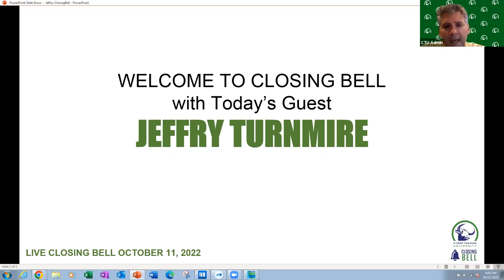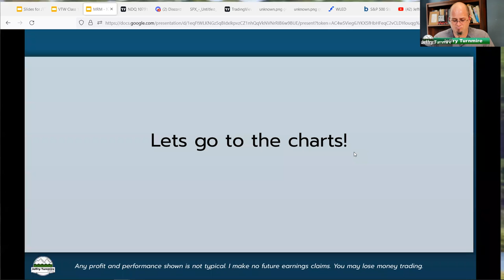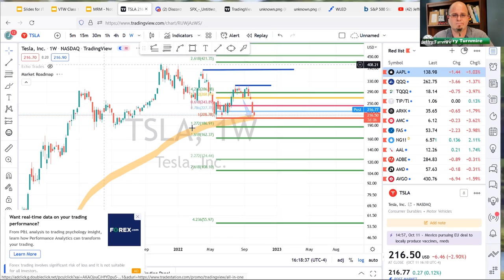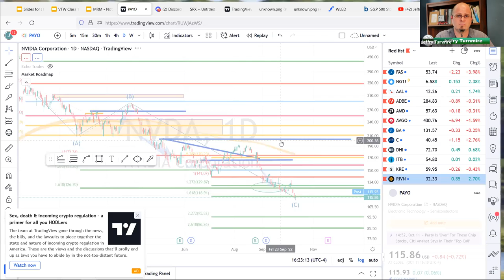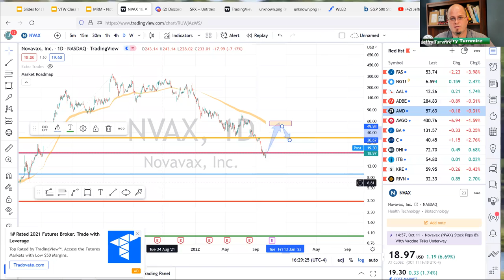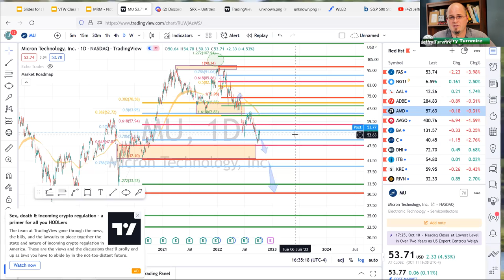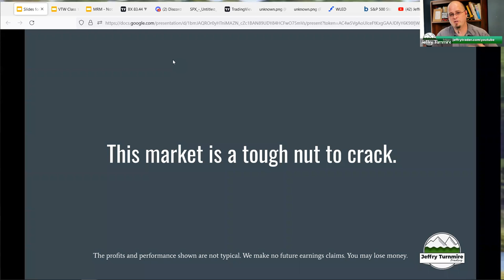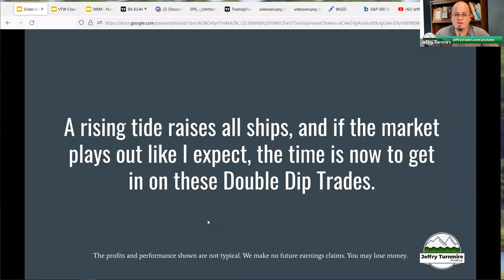Closing Bell with Jeffry Turnmire on October 11, 2022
Jeffry Turnmire is the creator of the proprietary Echo Trades system that grew his family’s trading accounts to $1.4 million dollars. Besides being obsessed with the markets, he's spent his time as a farmer, a civil engineer, a scout leader, a husband, and a father (not to mention an amateur pilot and beekeeper!)

Join Cyber Trading University's CyberGroup Live Trading chat room today with a one week trial for only $9!